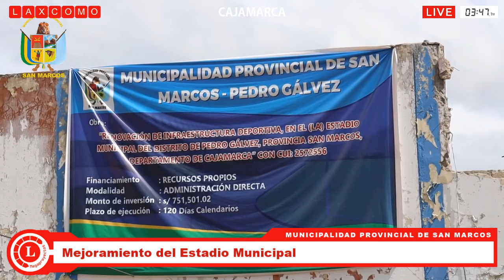Inician el sistema de agua potable y alcantarillado en el distrito de Andrés Avelino Cáceres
La presidenta de la República, Dina Boluarte Zegarra, anunció la asignación de más de 86 millones de soles para la construcción de la carretera Minascucho - Llachoccmayo - Allpachaca - Munaypata - Rosaspata, que beneficiará a la población de los distritos de Chiara, Los Morochucos y Vinchos de las provincias de Huamanga y Cangallo de la región de Ayacucho. Esta carretera ha sido olvidada por cerca de cuatro décadas, por lo que es una obra importante que unirá los pueblos, a través de una vía de asfaltado a doble sentido y beneficiará a más de 23 mil habitantes.

MUNICIPALIDAD PROVINCIAL DE SAN MARCOS:
Mejoramiento del Estadio Municipal.

MUNICIPALIDAD DISTRITAL DE YARINACOCHA:
Mantenimiento De Vías en el asentamiento humano Edwin Díaz Paredes II.

MUNICIPALIDAD DISTRITAL DE CACHACHI:
Carretera Huacaday - Vista Alegre - Punas en el centro poblado de Algamarca.

MUNICIPALIDAD PROVINCIAL DE LORETO NAUTA:
Las Obras En Nauta.